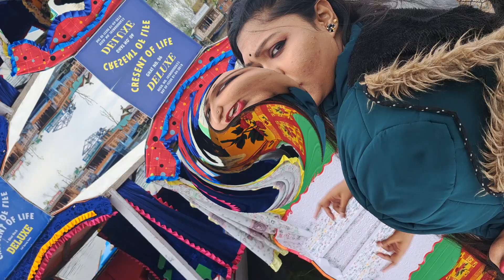Shikara Ride at Dal Lake l Srinagar l Kashmir l Shikara Ride Cost in Dal Lake and All Details l